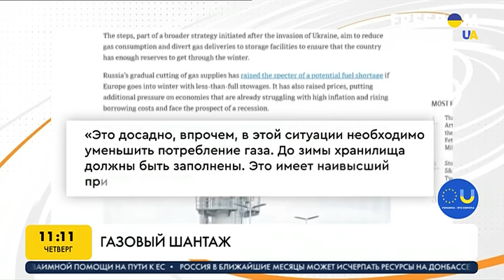Этой зимой Европа будет мерзнуть? На что готов безумный Путин, чтобы расколоть блок союзников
Смотрите, как Путин будет использовать газовый шантаж против ЕС, чтобы достичь своих целей и расколоть блок.